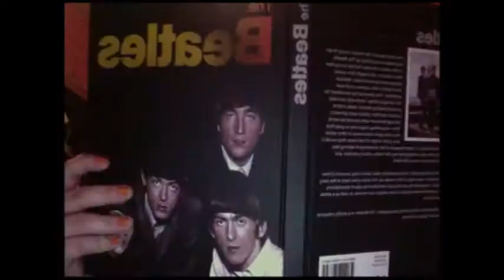nude room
ye i need to decorate sorry